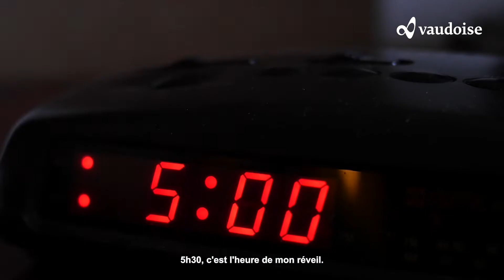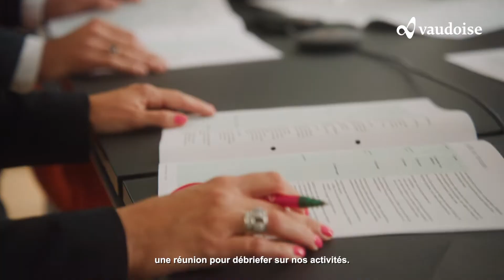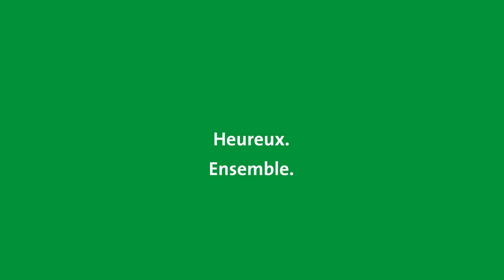Profil Stefan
Nous offrons un environnement de travail sain et stimulant proposant de nombreuses opportunités professionnelles dans des métiers variés.
Rencontrez Stefan du Siège qui partage son expérience.